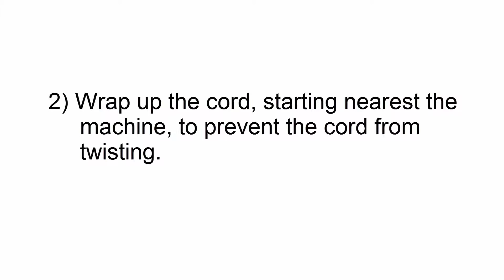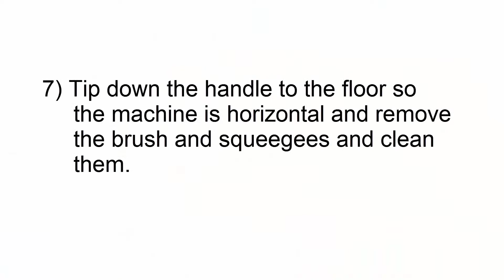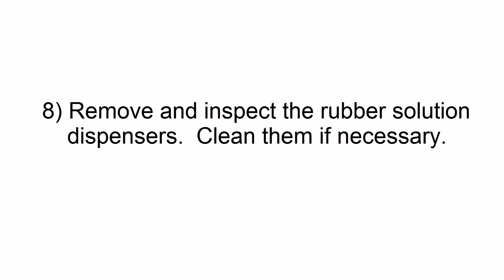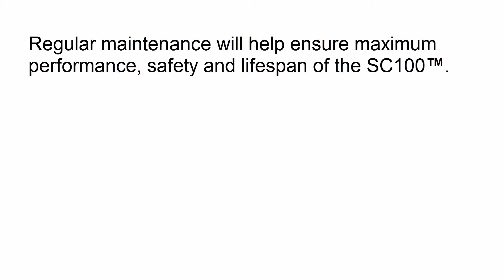SC100 Upright Scrubber - Maintenance